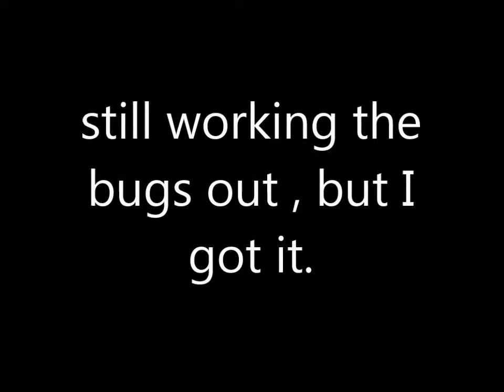green screen test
me trying to get a green screen effect to work using blender